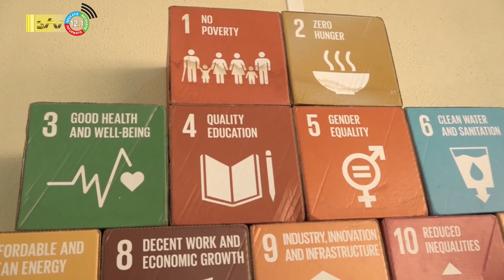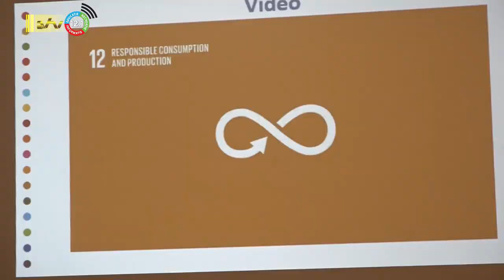10 02 2023 Kickoff SDG activiteit AdeKUS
Er zijn twee fouten in dit verslag van ons (waarvoor excuses).
De nulmeting heeft nog niet plaatsgevonden.
UN vertegenwoordiger is Prya Hirasingh (en geen Jessica Chandhani).